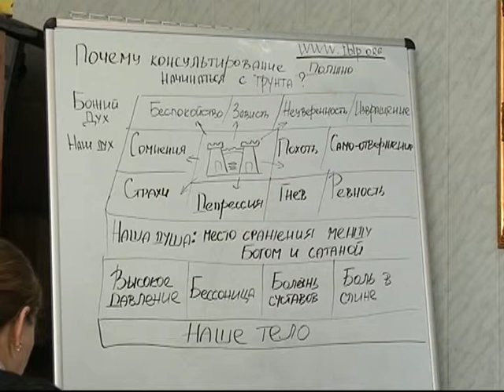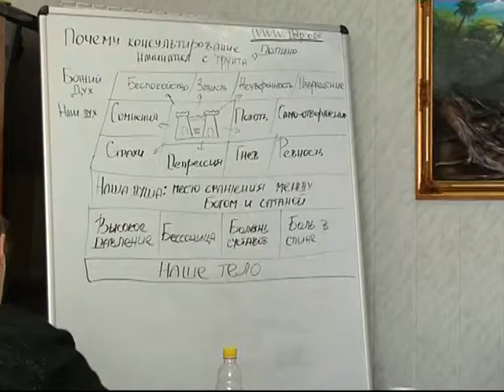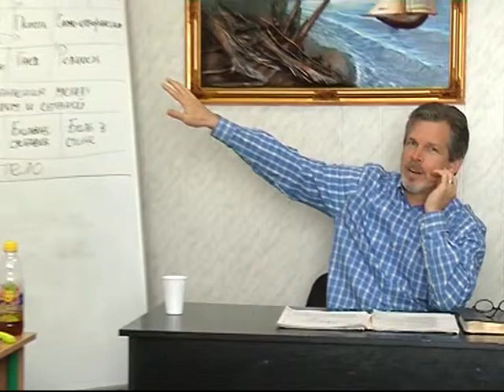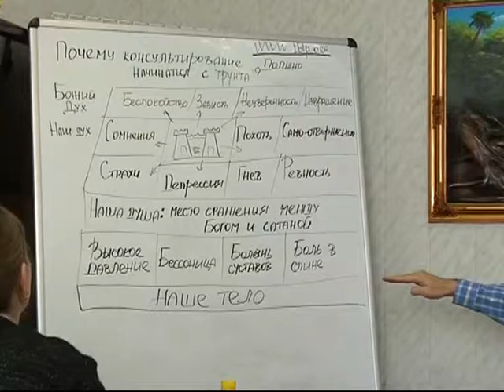МЕБИ Wayne Wilks "Введение в консультирование" Урок 5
Wayne Wilks  "Введение в консультирование"  Урок 5